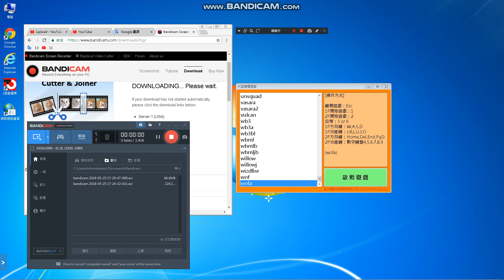吞食天地II 赤壁之戰:遊戲音樂(全部)Warriors of Fate2:GAME MUSIC(All)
天地を喰らう2 赤壁の戦い:ゲームミュージック
Warriors of Fate2:GAME MUSIC(All)
吞食天地II 赤壁之戰:遊戲音樂(全部)
電腦版(PC VERSION)
(大型機台)
PC version
grocery store
Game Music.
私のYouTubeチャンネル
食料品店
खेल
संगीत
Мой канал YouTube
Продуктовый магазин
Игровая музыка
قناتي على YouTube
محل بقالة
لعبة الموسيقى
내 YouTube 채널
식료품 점
게임 음악

Real NAME(真名):洪進忠